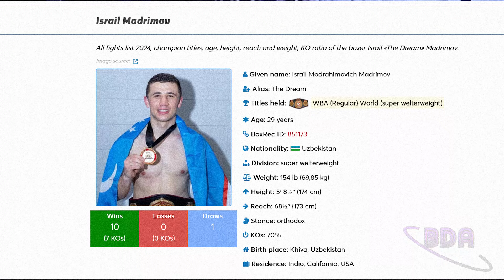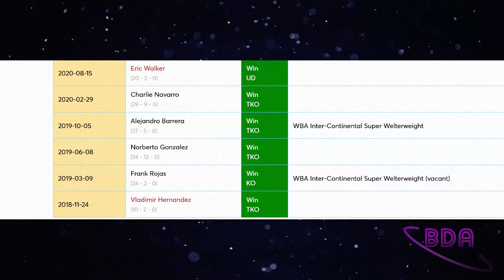The Man to Beat Crawford: Israil Madrimov Film Analysis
One of the best boxers in the world, Terrence Crawford, is looking to secure a megafight with Saul Canelo Alvarez. But standing in his way is the relatively unknown Israil Madrimov. Despite his lack of fame, Madrimov is an ambidextrous boxer who  can punch with each hand.  In this video, we analyze Madrimov's most impressive weapon; an ability to adapt.